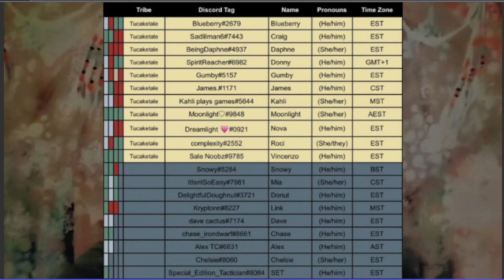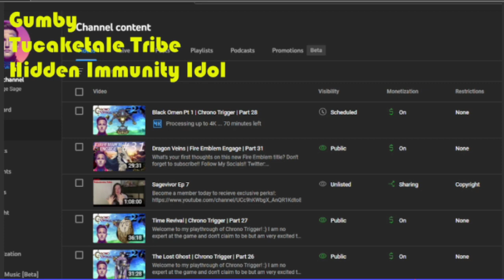Everyone is a snake | Sagevivor S1 Ep 8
Welcome to the video series/confessionals of Sagevivor: Wrath of the Dead.
This is a Survivor ORG that was ran via discord by Savage Sage. The people you are seeing are 100% real and so is the gameplay.
Please bear with us as this is our first season and telling the narrative and story like this in a video form was very difficult.